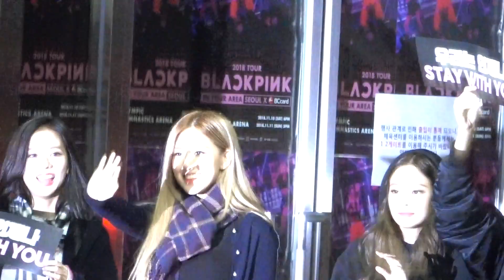181111 블랙핑크 퇴근길